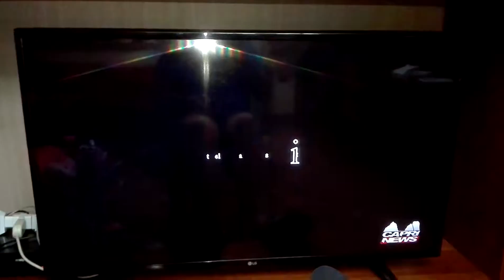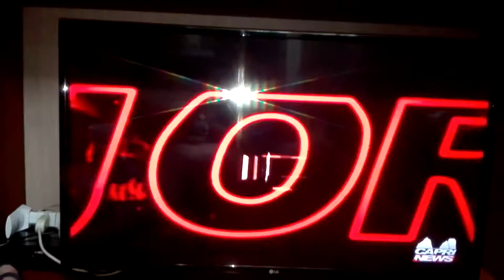Tg Ora Edizione del 08/09/2018